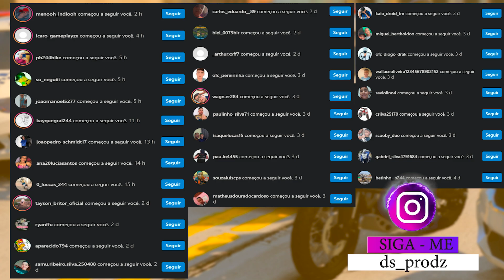ACHEI UMAS MOTOS NA MATA DOS MANDRAKES | GTA 5 MODS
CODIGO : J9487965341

 ▬▬▬▬▬▬▬▬▬▬▬ஜ۩۞۩ஜ▬▬▬▬▬▬▬▬▬▬▬▬▬
📱 REDE SOCIAS 📱

♛ Participantes ♛